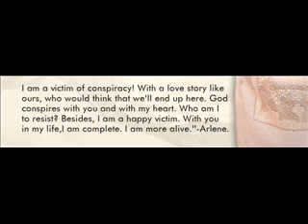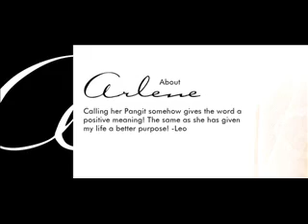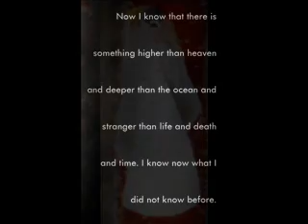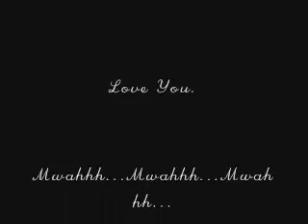For my Pangit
A Birthday gift to my Pangit. Olabe Fuentes Nuptial.